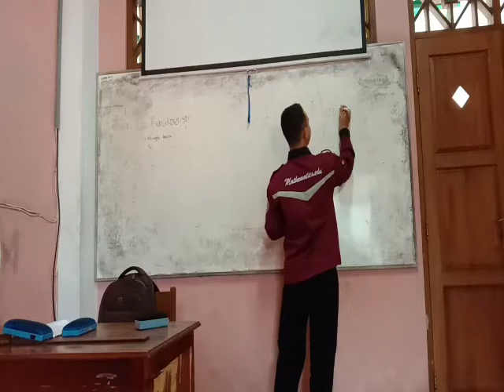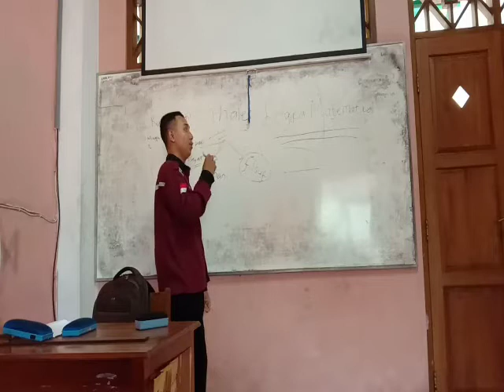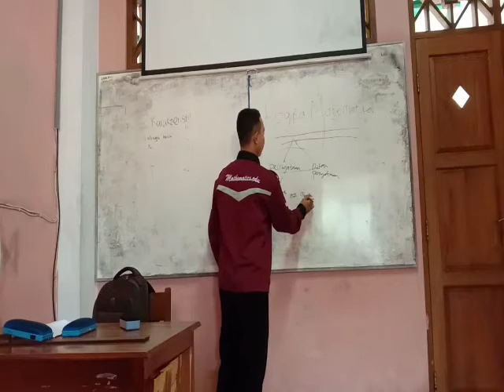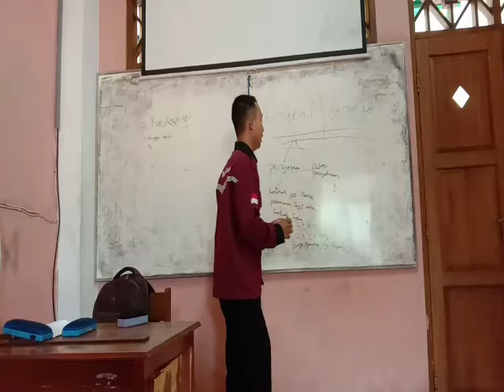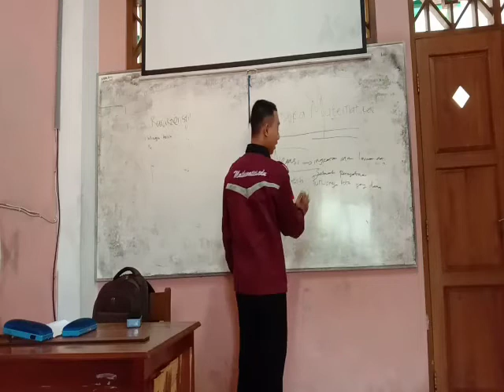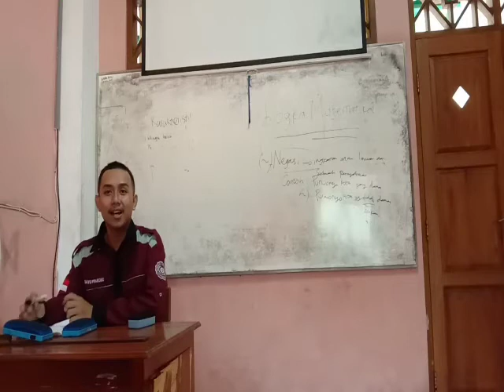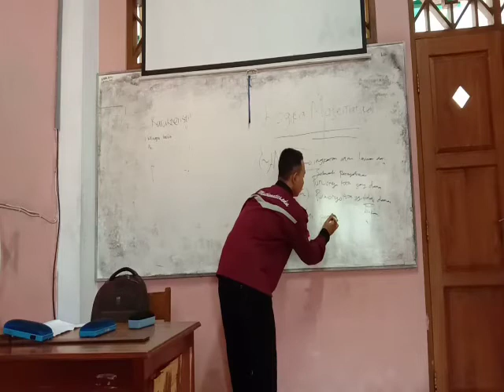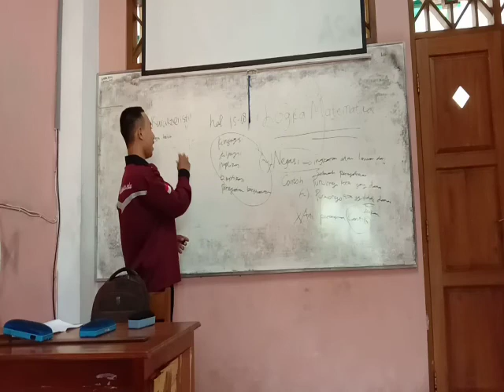Micro teaching "Logika matematika"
Bayu Prakoso (6C)
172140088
Pendidikan Matematika